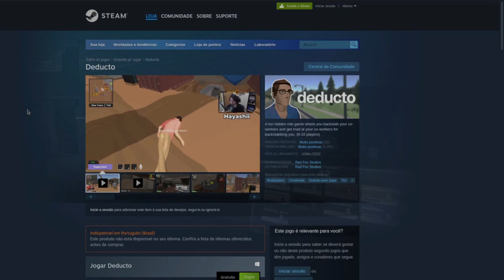Aprenda a mentir